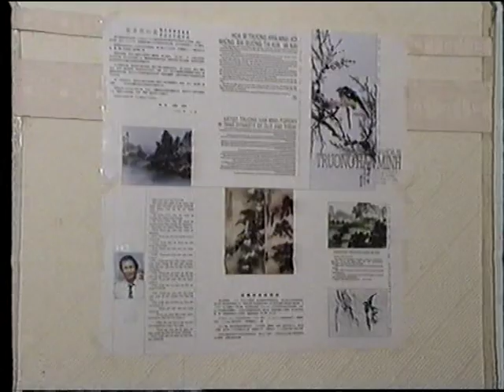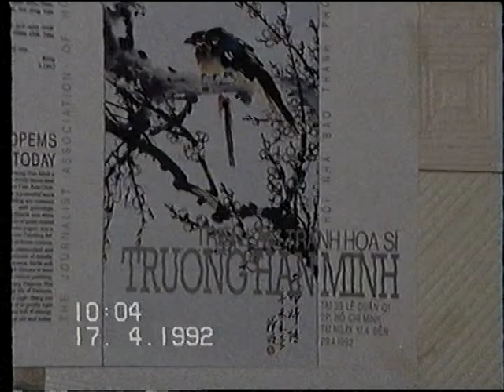Trương Hán Minh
Họa sĩ Trương Hán Minh - "60 năm - Một đời tranh thủy mạc" là chủ đề của cuộc triển lãm tranh ý nghĩa nhất của họa sỹ từ trước tới nay.

Với nhiều cống hiến cho nghệ thuật, cho xã hội và qua nhiều bài viết nói về họa sĩ Trương Hán Minh, cùng với hơn 70 cuộc triển lãm tranh cá nhân, triển lãm tranh gây quỹ từ thiện, cho thấy tình cảm đối với quê hương đất nước và tấm lòng yêu thương tất cả mọi người chung quanh của họa sỹ tài ba thật đáng khâm phục.